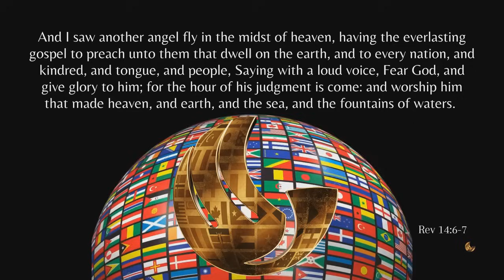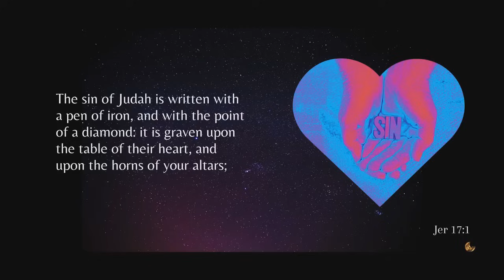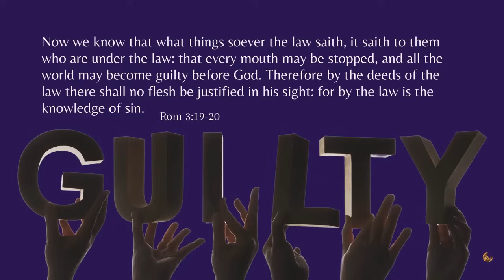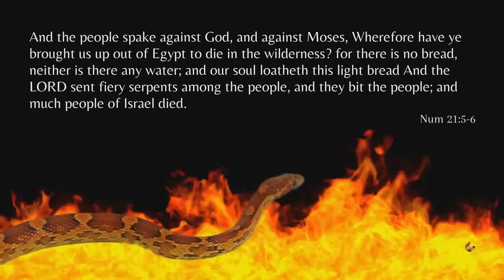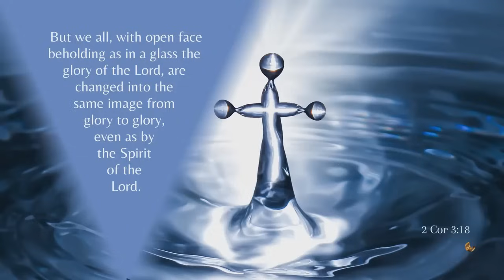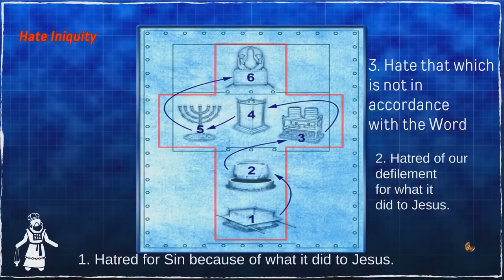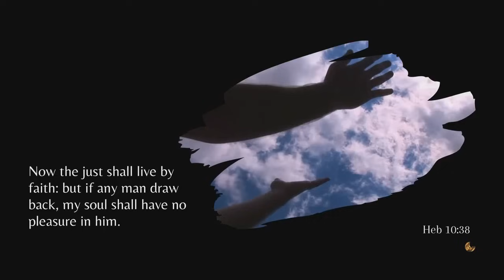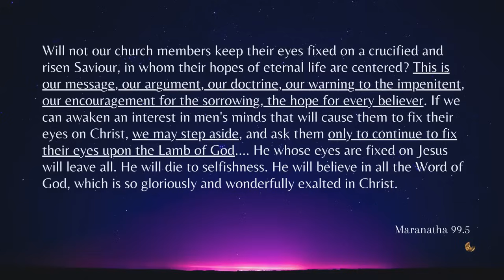АЙВОР МАЕРС: ОПРАВДАНИЕ ПО ВЕРЕ И ОЧИЩЕНИЕ СВЯТИЛИЩА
ЕСЛИ ВЫ ХОТИТЕ ПОДДЕРЖАТЬ ЭТО СЛУЖЕНИЕ:
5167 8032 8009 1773 ОЩАДБАНК
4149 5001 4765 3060 Raiffeisen Bank Aval
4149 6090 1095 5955  ПРИВАТ БАНК
WESTERN UNION, MONEYGRAМ, RIA